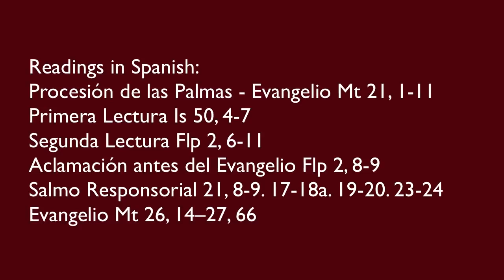4/5/20 Domingo De Palma- Entrada Triunfal a Jeruzalem - All Souls Catholic Church, Sanford, FL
Sunday Mass, 4/5/20 (Spanish Language) - All Souls Catholic Church, Sanford, FL (with Father Ken)